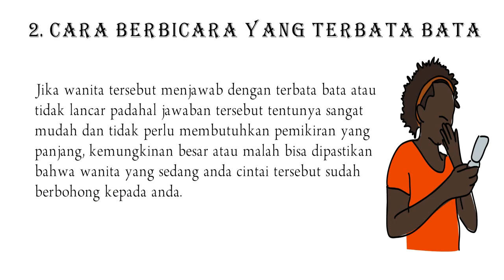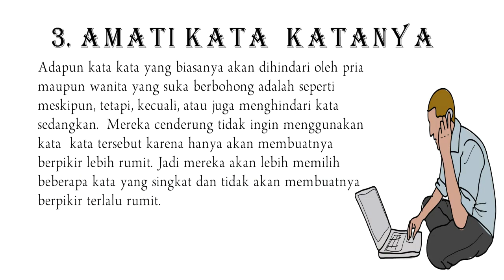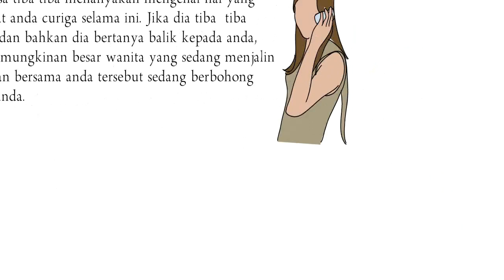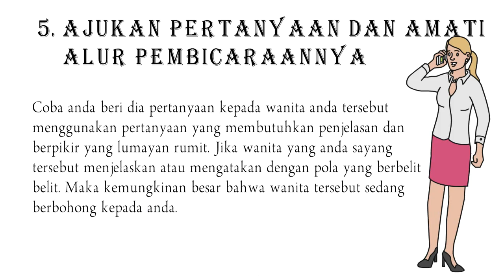Cara Mengetahui Wanita Berbohong Lewat Telepon Dengan Mudah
Apakah anda sudah mengetahui tatapan mata pria saat jauh cinta? Jika sudah, maka hari ini anda harus mengetahui tentang apa saja cara yang bisa anda lakukan untuk bisa mengetahui apakah wanita tersebut sedang berbohong atau jujur kepada anda.
Siapa yang ingin memiliki pasangan yang suka berbohong? Tentunya tidak ada seorang pun yang menginginkan memiliki pasangan yang suka berbohong. Seperti yang telah kita ketahui bahwa suatu hubungan terbentuk karena adanya rasa saling percaya antara satu dengan yang lainnya serta adanya saling menjaga kesetiaan diantara satu dengan lainnya.
Kedua hal tersebut sangat berpengaruh besar terhadap kelangsungan hubungan yang sedang kalian jalani, baik itu yang masih dalam tahap pacaran ataupun bagi anda yang sudah menikah. Namun terkadang seorang pria sudah menjalin sebuah komitmen untuk saling percaya dan setia, tapi wanita yang ia cintai malah suka berbohong dan menutupi sesuatu.
Maka dari itu, pada kesempatan kali ini kami akan menjelaskan mengenai cara mengetahui wanita berbohong lewat telefon untuk bisa memudahkan anda dalam menarik kesimpulan apakah wanita yang anda cintai tersebut saat ini sudah membohongi anda. Namun sebelum itu anda juga bisa menonton video mengenai cara menaklukan wanita pendiam, ciri-ciri wanita busuk, atau juga anda bisa mengetahui cara mengetahui orang berbohong menurut psikologi.